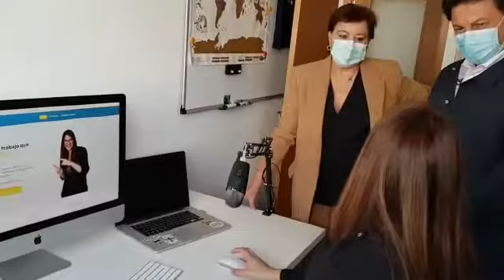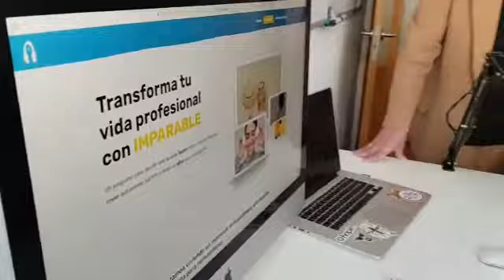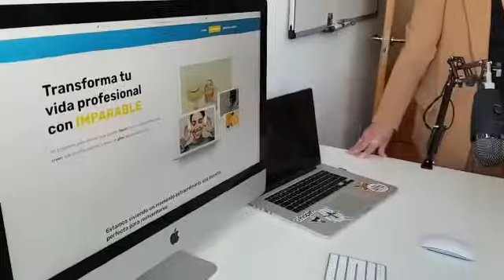Adriana Lueiro - Axudas ao Retorno Emprendedor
Unha galega retornada forma a mulleres co apoio da Xunta para que potencien as súas carreiras no sector tecnolóxico.